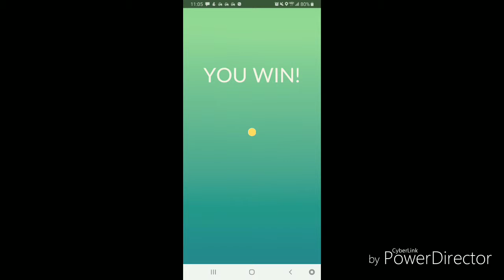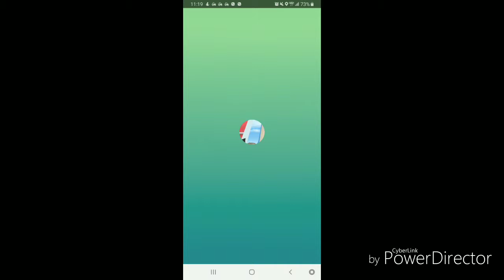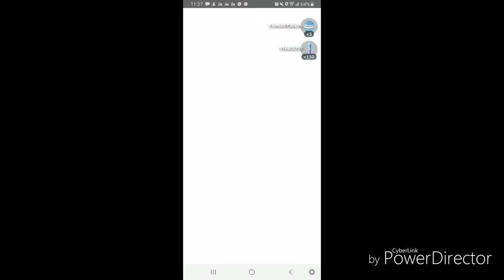Lapras raid day in Pokemon Go review. How many shinies did you get?! None for me.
I go over Lapras raid day in Fallbrook, CA. I only was able to do 5 raids and did not get any shinies.

Logo designed by ctb_aguaticink